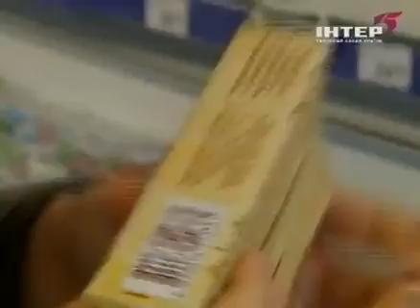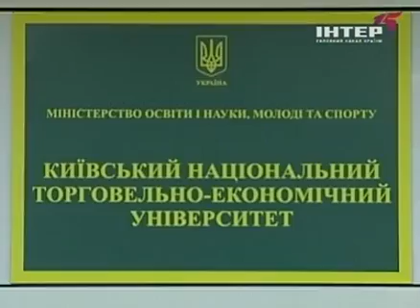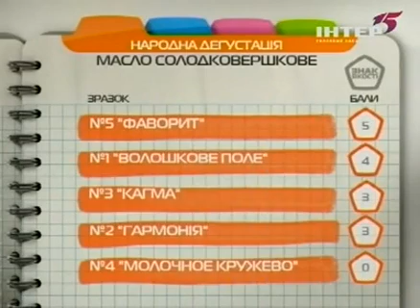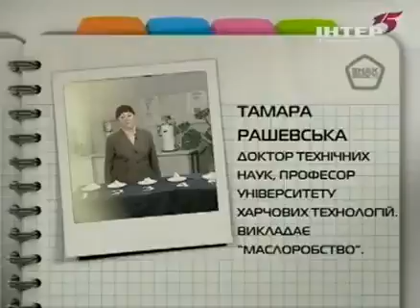Масло - Знак качества - Интер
О продукте, который мы сегодня будем проверять, говорят, что им невозможно испортить кашу, легко лечить кашель или делать косметические маски. Сегодня наш подопытный - масло сладкосливочное жирностью 73%.